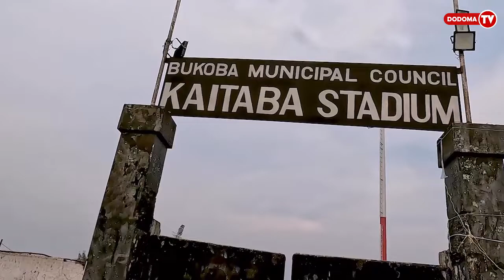SHANGWE LA MASHABIKI WA YANGA BAADA YA KUINGIA MAZOEZINI BURE